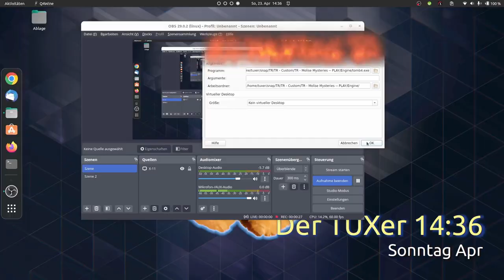Tomb Raider - Molise Mysteries | 2